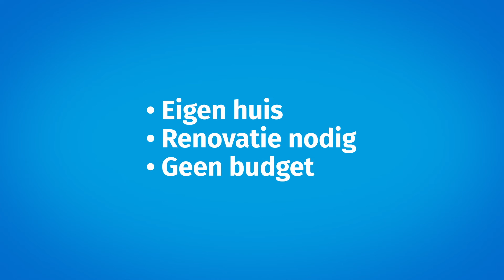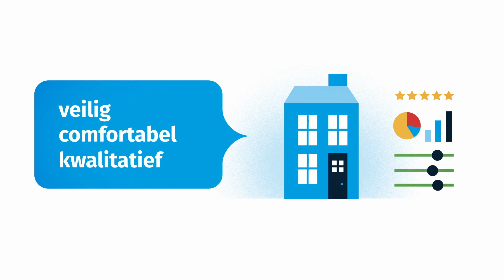Gent Knapt op_NL